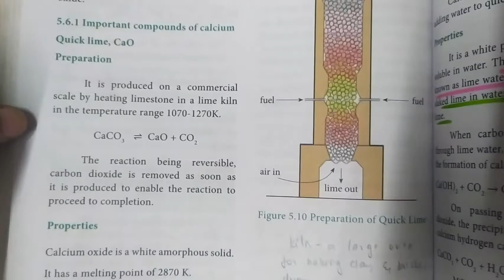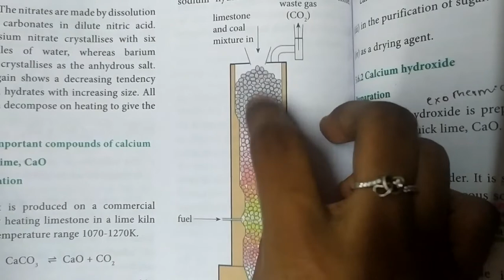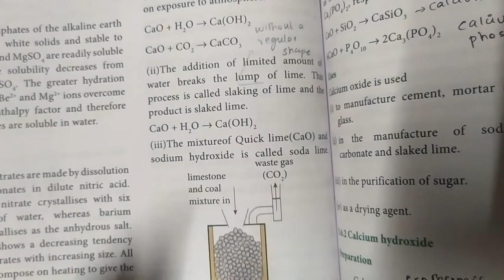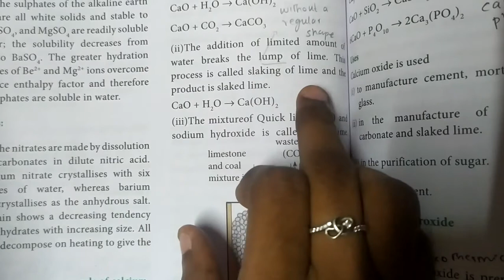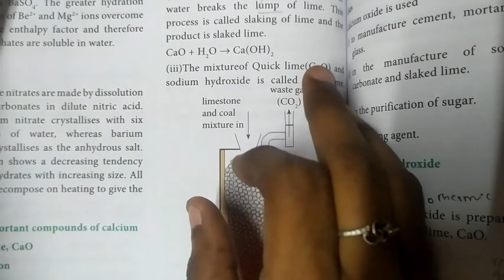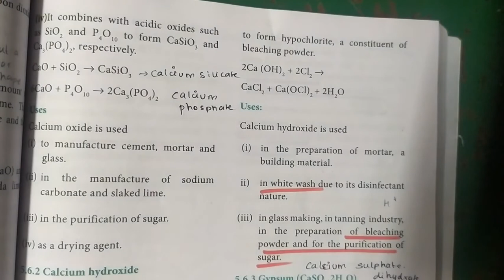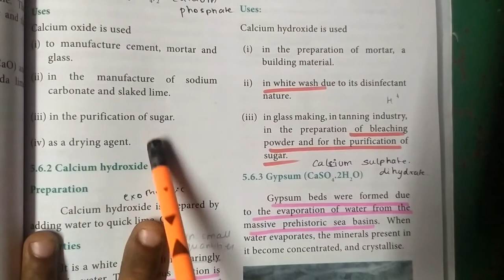Quick lime.. Preparation, properties, uses... 11th Chemistry.. Alkali and Alkaline earth metals